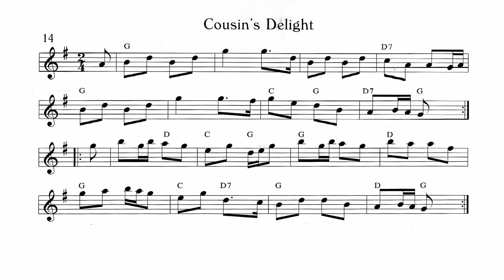14.- Cousin's Deligh